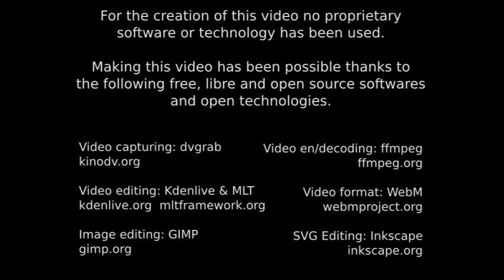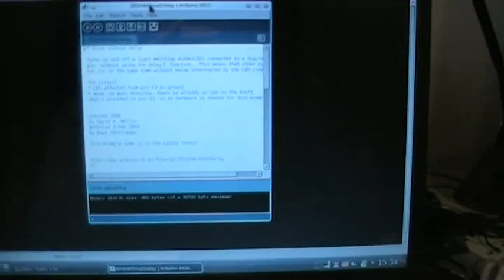Femtoduino is Alive! An ultrasmall 20.7x15.2 mm libre Arduino compatible board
This is the result of the experiment of designing and reflow solder an ultrasmall Arduino compatible board based on the ATMEGA 328p QFN32 version.